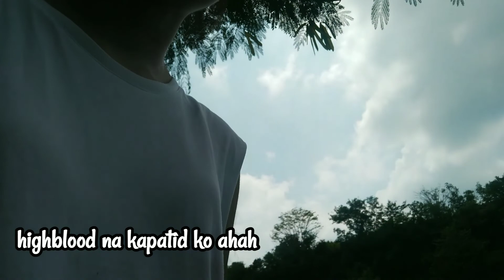Swimming Sa Tabing Ilog Ng Bulacan (With Cousins!) | Shara Joy Vlogs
Instagram For Photography @sharagraphy

Facebook Page Shara Joy Canlobo Vlogs